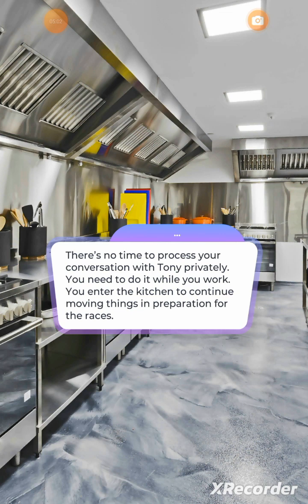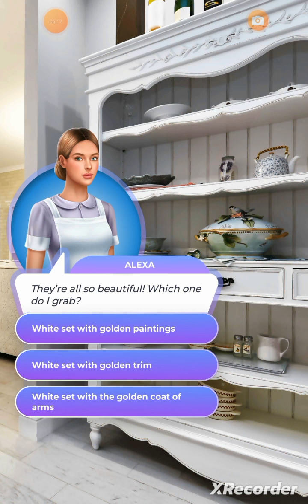👑Royal Baby:Book 1-Chapter 15👶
You and the Prince must decide what to do next.
What happens when a rival hears your secret?